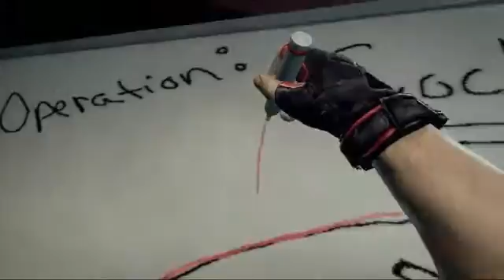Duke Nukem Forever Turd Burglar Drawrings Sunday Black Sunday Achievement Guides